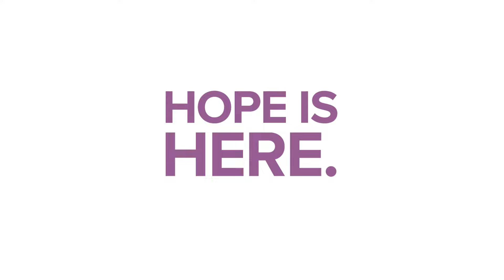Cat’s Story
This is Cat’s story of recovery, hope, and parenthood.